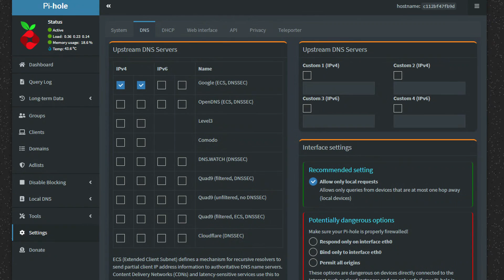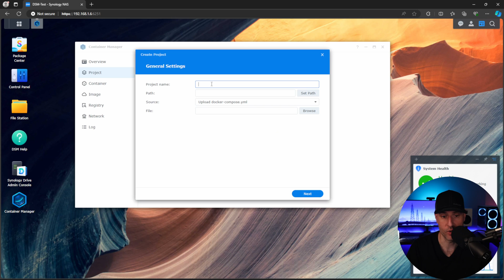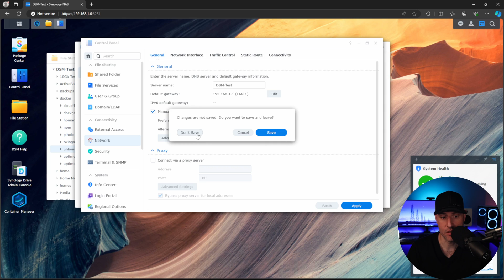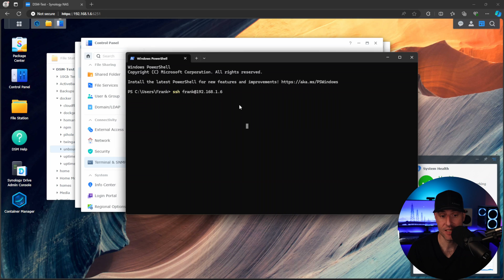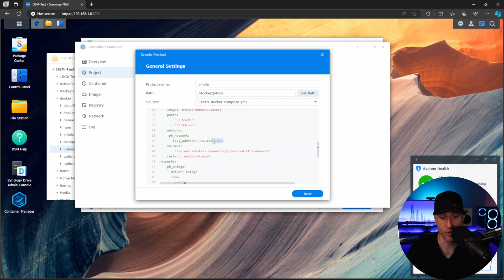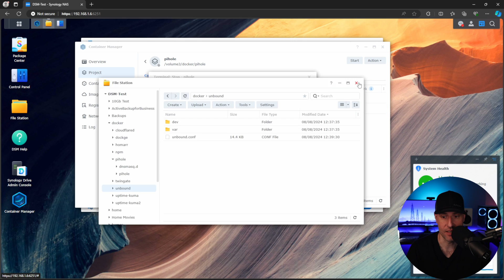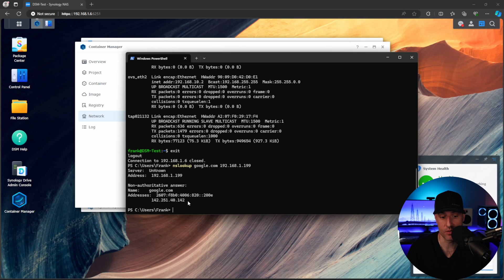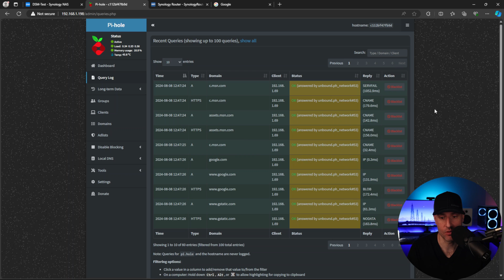Unbound Makes Pi-hole WAY Better (and more private) | Unbound + Pi-hole Setup Tutorial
Set up Unbound to act as a recursive DNS server to use with Pi-hole for a complete private, ad-blocking experience!

0:00 Intro
0:11 What is Unbound?
1:53 How to Configure Pi-hole and Unbound in Docker
5:33 Configuring a Macvlan Network Interface
8:12 Editing the Unbound Configuration File
10:05 Confirming Unbound is Working
11:04 Accessing Pi-hole Admin Interface
11:39 Changing Default DNS Server on DHCP Server
12:24 Final Thoughts